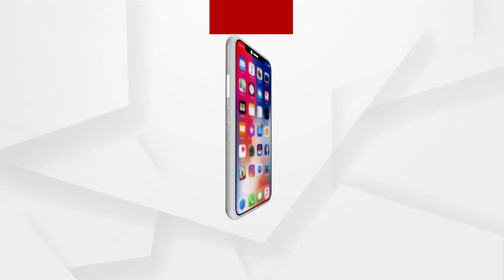ରାଜଧାନୀରେ ହୋଇଥିବା ମୃତ୍ୟୁ ଘଟଣାରେ ଭୁବନେଶ୍ୱର ଡିସିପିଙ୍କ ପ୍ରତିକ୍ରିୟା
ରାଜଧାନୀରେ ହୋଇଥିବା ମୃତ୍ୟୁ ଘଟଣାରେ ପ୍ରତିକ୍ରିୟା ରଖିଲେ ଭୁବନେଶ୍ୱର ଡିସିପି ଉମାଶଙ୍କର ଦାସ...